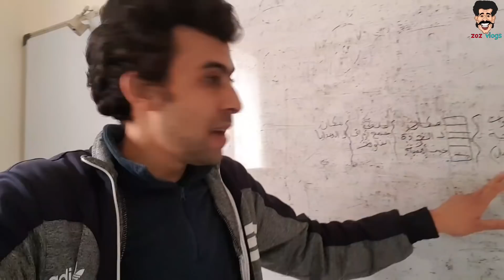سبيل النجاح و الوقف من جديد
حساب انستغرام

كان يوم ل تصفية الدهن و البدء من الجديد
دائما ما يكون هناك اخفاق في الحياة لكن هناك فرصة لك لا تضيعها
تعلم و ابدع و واصل في الطريق كل يوم تعلم شئ جديد لا تدع اليوم يمر كا باقي الايام
انت الافضل انت الاحسن ثق ب نفسك
مع كل الحب